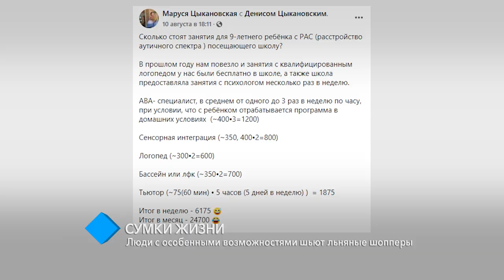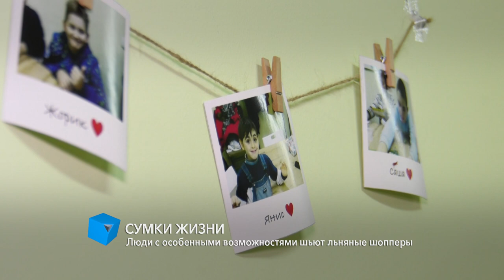"Сумки жизни": люди с особенными возможностями шьют льняные шопперы